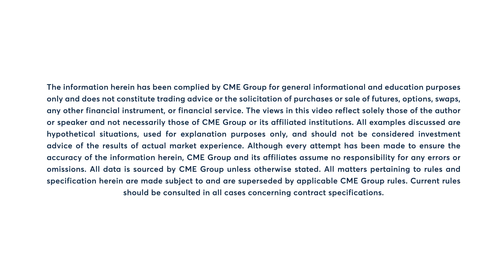Metals Market Commentary: Bob Iaccino, 10/3/23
For the first time since June 2022, Gold futures decline for seven straight sessions. Bob Iaccino discusses.